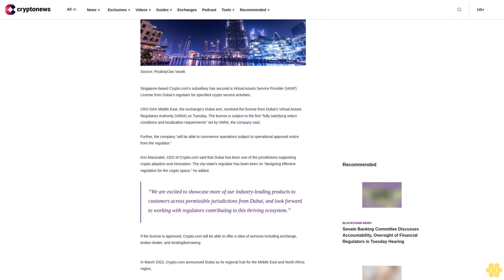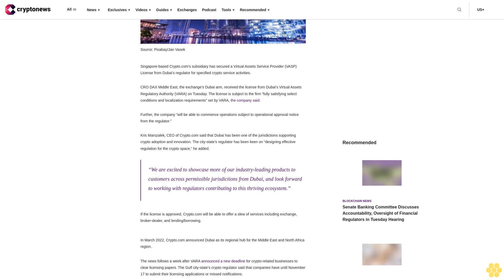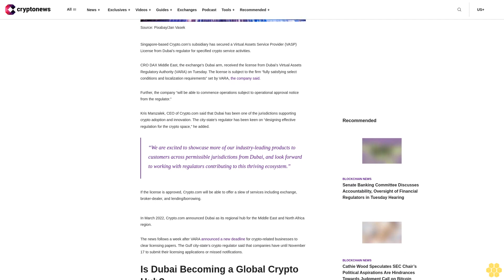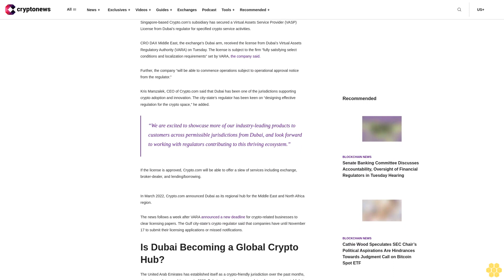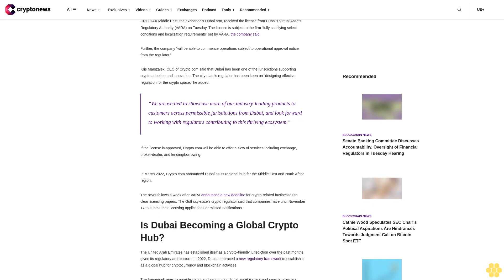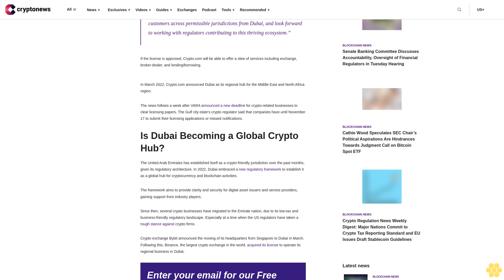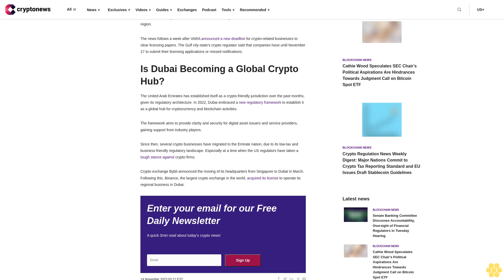Crypto.com’s Dubai’s Subsidiary Secures License from VARA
Singapore-based Crypto.com’s subsidiary has secured a Virtual Assets Service Provider (VASP) License from Dubai’s regulator for specified crypto service activities.

CRO DAX Middle East, the exchange’s Dubai arm, received the license from Dubai’s Virtual Assets Regulatory Authority (VARA) on Tuesday. The license is subject to the firm “fully satisfying select conditions and localization requirements” set by VARA, the company said.

Further, the company “will be able to commence operations subject to operational approval notice from the regulator.”

Kris Marszalek, CEO of Crypto.com said that Dubai has been one of the jurisdictions supporting crypto adoption and innovation. The city-state’s regulator has been keen on “designing effective regulation for the crypto space,” he added.

“We are excited to showcase more of our industry-leading products to customers across permissible jurisdictions from Dubai, and look forward to working with regulators contributing to this thriving ecosystem.”

If the license is approved, Crypto.com will be able to offer a slew of services including exchange, broker-dealer, and lending/borrowing.

In March 2022, Crypto.com announced Dubai as its regional hub for the Middle East and North Africa region.

The news follows a week after VARA announced a new deadline for crypto-related businesses to clear licensing papers. The Gulf city-state’s crypto regulator said that companies have until November 17 to submit their licensing applications or missed notifications.

Is Dubai Becoming a Global Crypto Hub?.

The United Arab Emirates has established itself as a crypto-friendly jurisdiction over the past months, given its regulatory architecture. In 2022, Dubai embraced a new regulatory framework to establish it as a global hub for cryptocurrency and blockchain activities.

The framework aims to provide clarity and security for digital asset issuers and service providers, gaining support from industry players.

Since then, several crypto businesses have migrated to the Emirate nation, due to its low-tax and business-friendly regulatory landscape. Especially at a time when the US regulators have taken a tough stance against crypto firms.

Crypto exchange Bybit announced the moving of its headquarters from Singapore to Dubai in March. Following this, Binance, the largest crypto exchange in the world, acquired its license to operate its regional business in Dubai.

            Sign Up